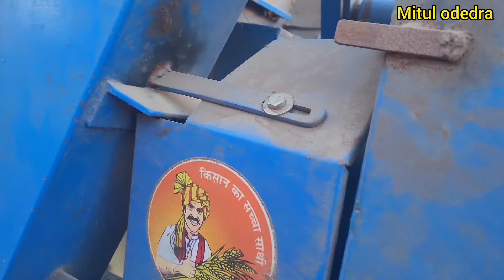કોઈ પણ કંપનીના થ્રેસર મા મગ,અડદ કાઢવાનું સેટીંગ. thresar ma mag, adad kadhvanu seting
મગ કાઢવાનું સેટીંગ
અડદ કાઢવાનું સેટીંગ